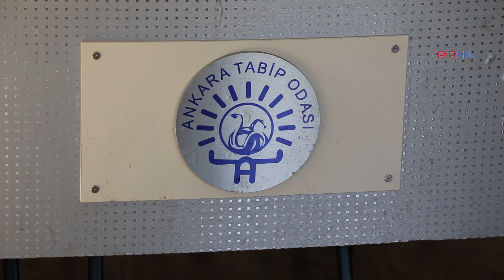'Şehir hastaneleri, Sağlık Bakanlığı’na devredilmelidir'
TTB, SES ve ATO, şehir hastanelerine ilişkin basın açıklaması yaptı. Açıklamada, "Şehir hastaneleri kamu adını kullanarak küresel sermayeye yeni ve büyük bir kaynak aktarmanın aracıdır. Kamuoyu sağlık alanında yeni bir özelleştirme ile karşı karşıyadır" denildi.